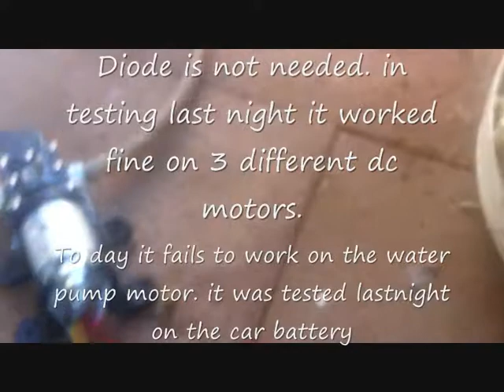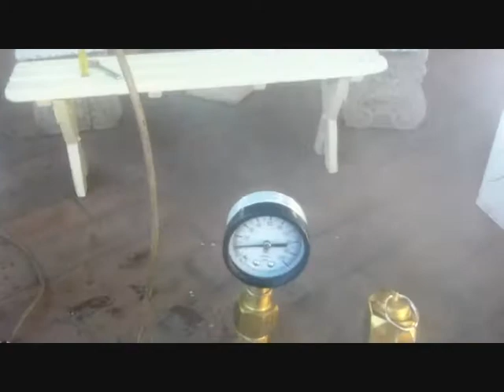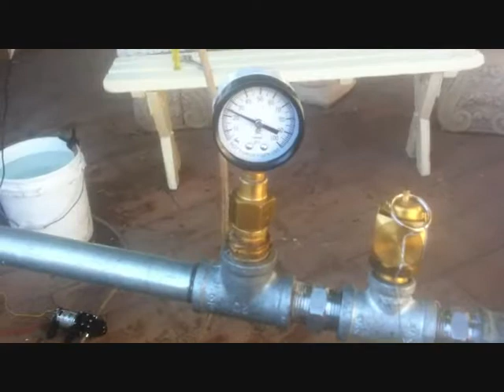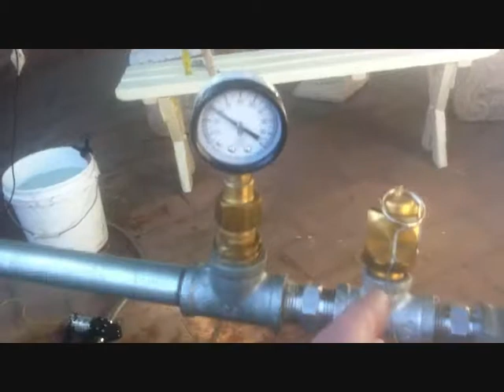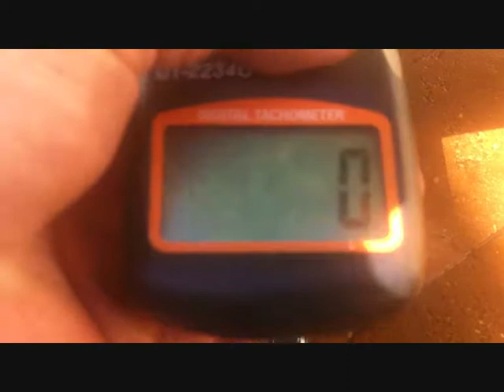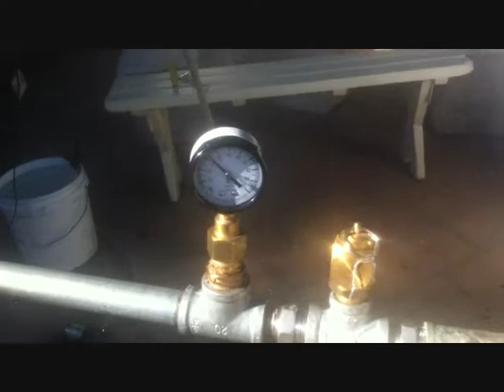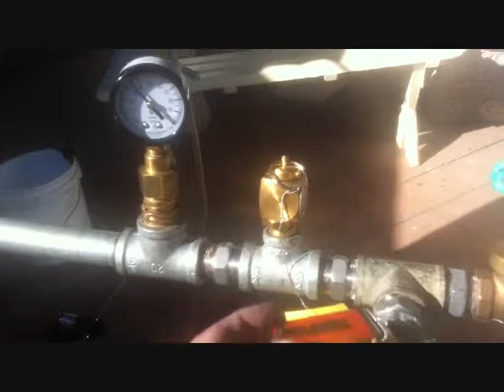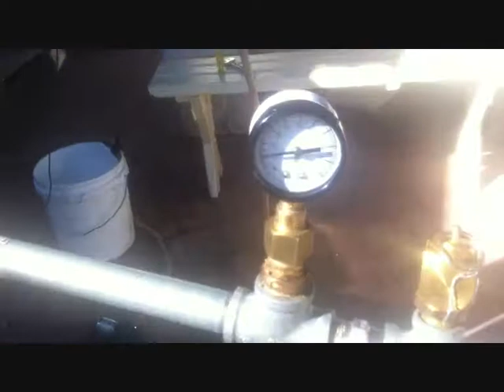Steam Turbine test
Today's test is checking the water pump controller feed circuit. It was not feeding water in the first lot of tests and the circuit was blowing transistors. I placed a 1.7k Ohms resistor on the transistors base pin to limit the ampere through the base pin, The 2n3055 base pin current is 7 amps max.
For the water level probe I shortened the probe pipe.
The water level is still not quite there yet. it seems to wait to long before it pumps water back into the system. I'm going to place a elbow on the water level connector and have the probe vertical , If this fails to work, the water in pipes will need to be preheated, May need to wrap some piping around the stack to preheat it. The next test will be the water probe in the vertical position.